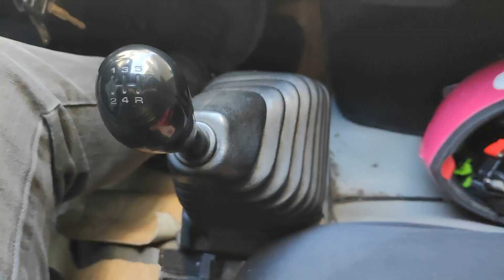Yıllardir Çalıştığım İşten İstifa Ettim. Yeni İşim Ne ? Karavan Ne Durumda ?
Bu videomuzda uzun süredir çalıştığım iş yerinden istifa ettiğini ve yemek sepeti banabi de ise basladigimi anlattım sizlere

Asgari ücretle çıktığımız bu yolda kimine göre büyük kimine göre küçük olan hayalerimizi gerçekleştirmeye çalışıyoruz.
Karavan yapımında bugun

BEĞEN
PAYLAŞ
YORUM YAP